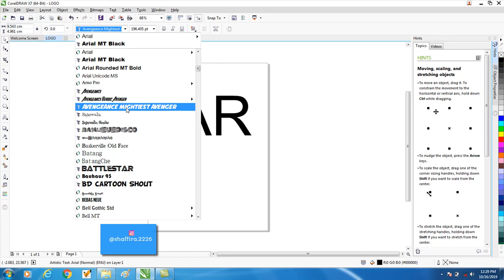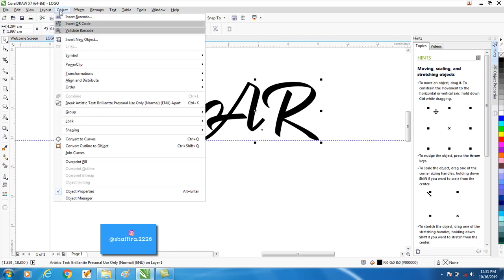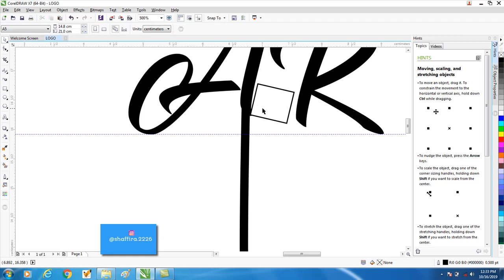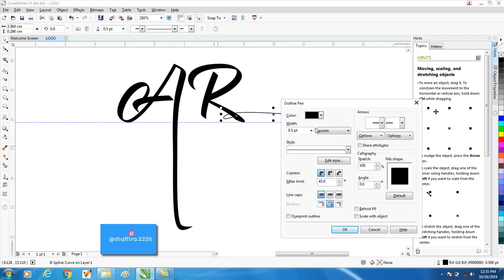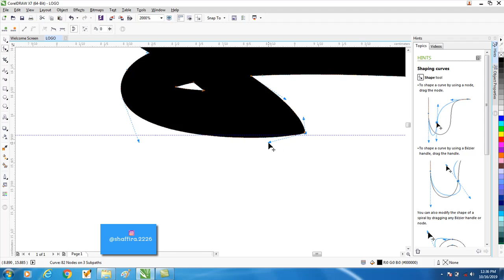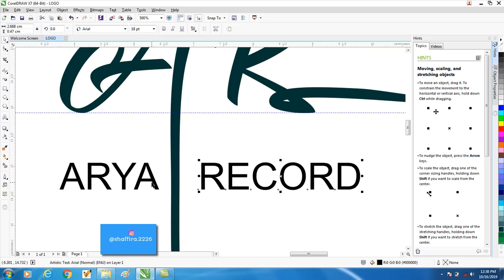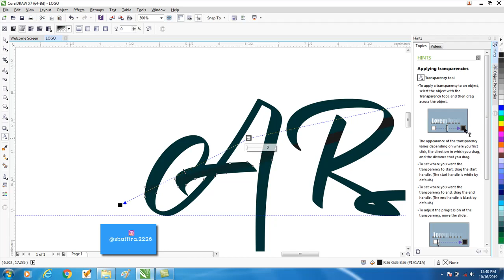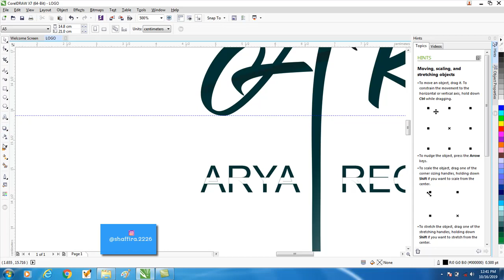Tutorial Membuat Logo Keren - CorelDraw x7 - Belajar Desain Grafis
materi desain grafis
pekerjaan desain grafis

Hallo. sudah lama banget gak bikin video. Nah, kali ini saya bikin video cara membuat desain logo. Semoga video ini bermanfaat ya...
Kalo ada kekurangan silahkan kalian tambahin di kolom komentar ya.

Jika kalian ingin bertanya silahkan follow akun instagram saya : @shaffira.2226 untuk respon yang lebih cepat.